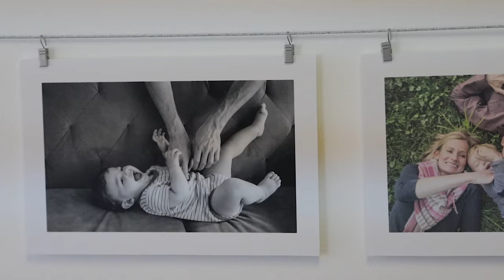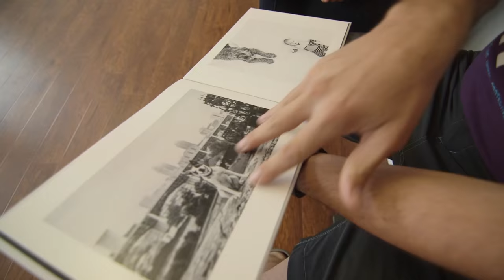Greg Murray Photography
Greg of Greg Murray Photography is an animal lover and award winning photographer who focuses more than half of his time on pet photography. When not photographing pets, Greg can be found capturing people, events, nature and the city of Cleveland. In 2015 he was voted "Cleveland's Best Pet Photographer."

Greg is passionate about Cleveland and serves on the Marketing Committee of Engage Cleveland, a young professional's organization. He is a volunteer photographer with the Cleveland Animal Protective League and donates his time and money to other local animal rescue organizations on a monthly basis.

Greg and Kristen have two rescue dogs, Leo & Kensie.

Studio and office located at 15200 Madison Ave, Lakewood, OH 44107 - Open By Appointment